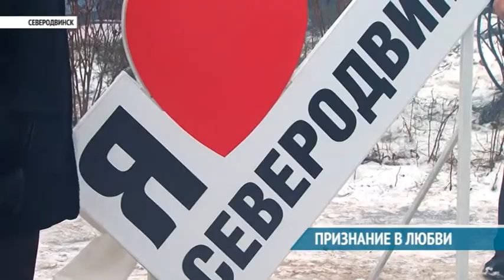ПРИЗНАНИЕ В ЛЮБВИ